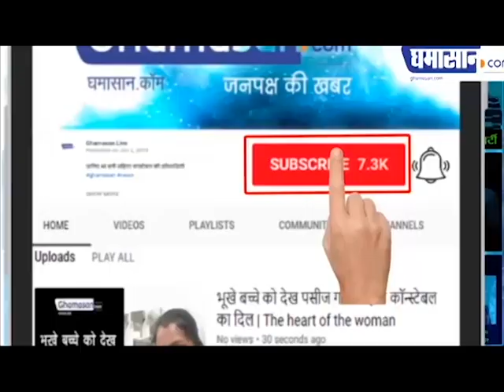De Dana Dan | संघ की चेतावनी दिल्ली जैसा न हो | RSS मुखपत्र ऑर्गनाइजर | Rajesh Rathore | Ghamasan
आर्गेनाइजर में छपा राष्ट्रवाद नहीं चला,
 कार्यकर्ता अनदेखी से परेशान हो गए

ghamasan,Ghamasan news,Ghamasan live,RSS ki chetawani,दे दना दन,de dana dan,de dana dan with rajesh rathore,de dana dan special episode,rss की चेतावनी,delhi election 2020,delhi election result,delhi election result 2020,rss organizer,rss के मुखपत्र ऑर्गनाइजर,trump is coming to india,फेसबुक पर मोदी आगे,organizer,rss